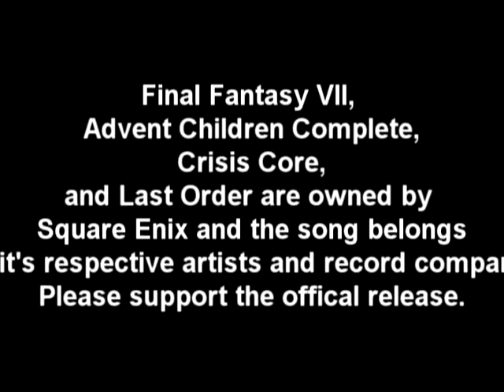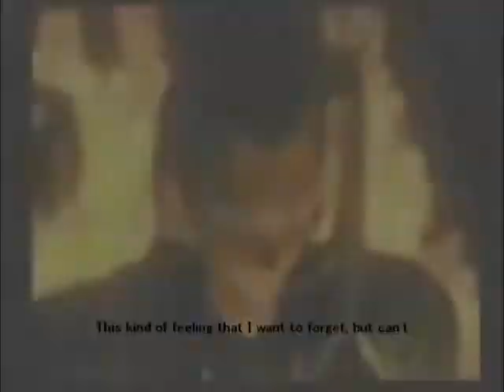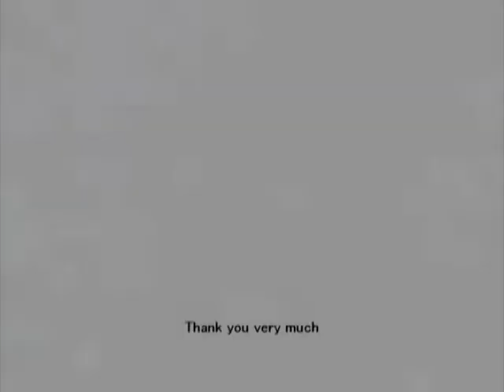FFVII Made to Order (AMV)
First time using Sony Vegas Pro so bear with me a bit. I got the lyrics from animelyrics.com and I don't know how accurate they are so I apologize if they're not exact.